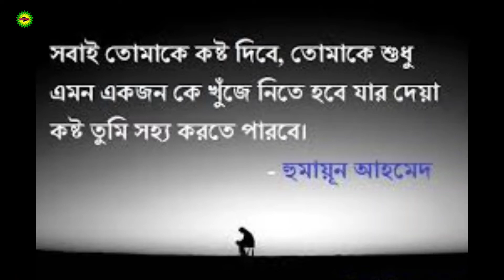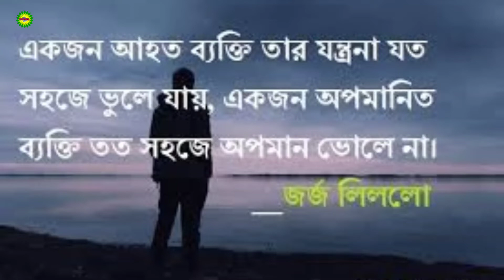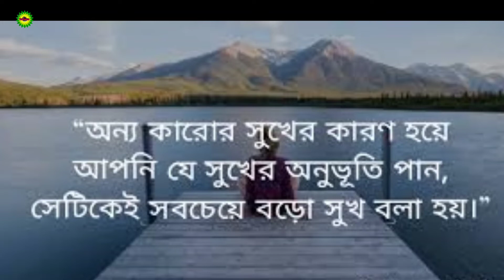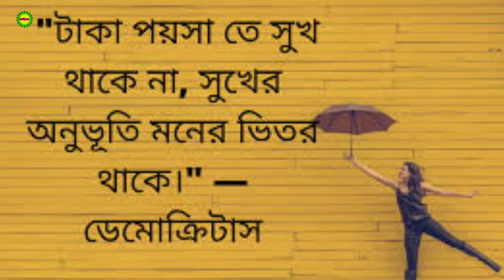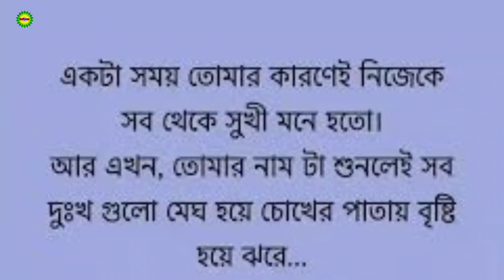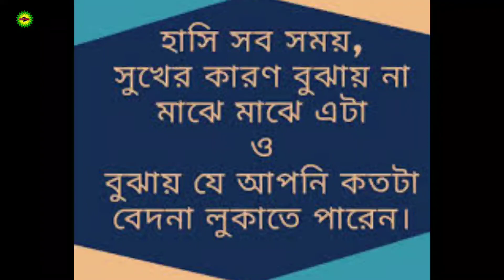দুঃখের পরেই সুখ আসবেই||যাদের জীবনে দুঃখ বেশি হতাশায় আছেন ভিডিও তাদের জন্য||বিশেষ উক্তি